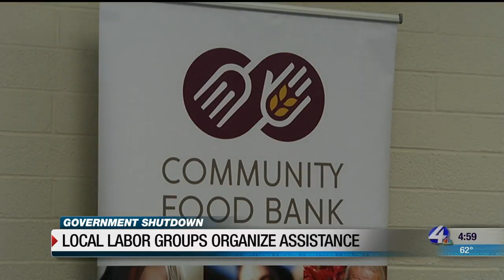Labor unions organize assistance amid shutdown